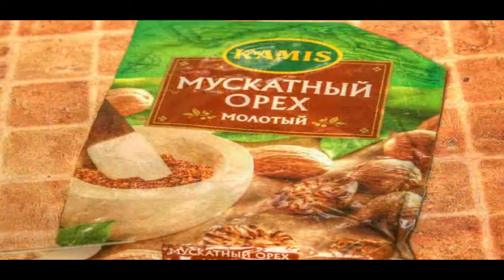Запекаем салаку bake the fish